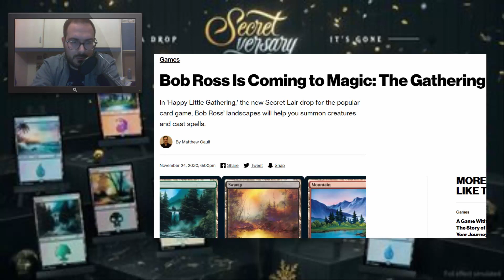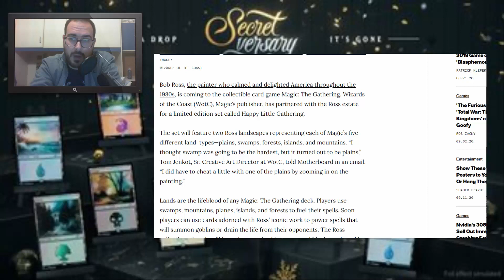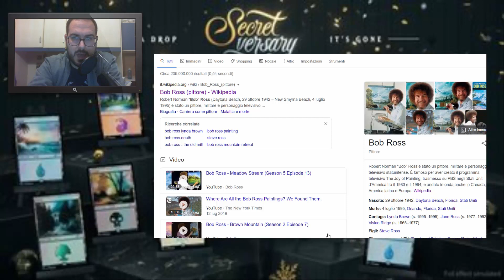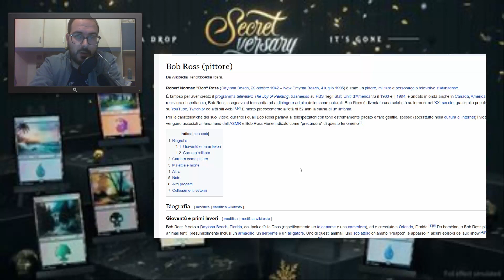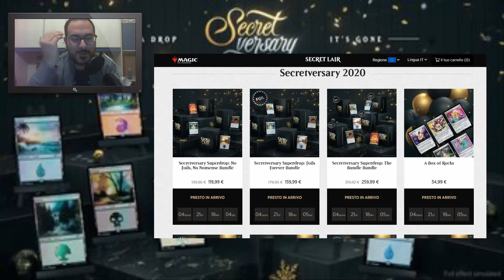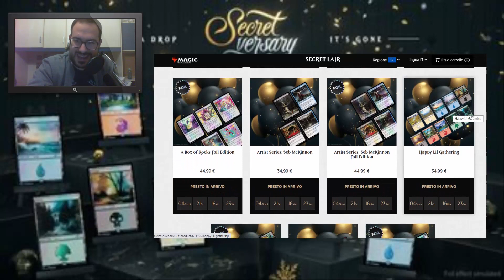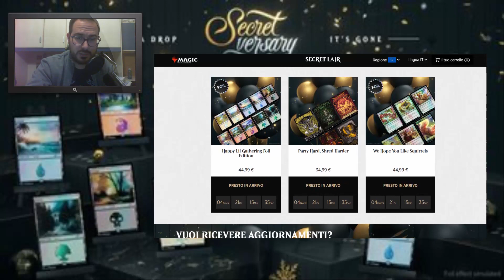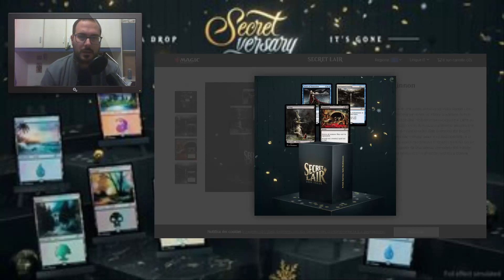SECRET LAIR BOB ROSS: No.